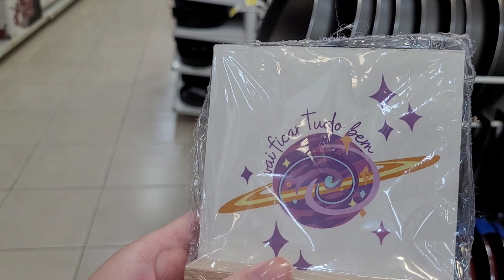UM DIA CAÓTICO COMIGO NA UFU l Rotina universitária na Federal!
Neste vídeo vocês vão viver mais um dia comigo na UFU (Universidade Federal de Uberlândia), foi um muito corrido com aula, trabalhos da faculdade, passeio no shopping, correria de fim de semestre e a ansiedade nos estudos que a gente sabe não ser algo fácil de lidar. Fico muito feliz por compartilhar esses momentos com vocês para realmente sentirem como é a rotina de uma estudante de jornalismo da Universidade Federal que mora sozinha e está sempre correndo com tudo :)

Instagram.com/dudaa_fferreira
Twitter.com/dudaa_fferreira

Minha rotina na UFU, um dia comigo na UFU, um dia comigo na universidade, um dia comigo na faculdade, rotina de estudante universitária, rotina de uma estudante universitária que mora sozinha, rotina de estudante de jornalismo da Universidade Federal, rotina de estudante, study vlog na universidade federal, um dia na faculdade vlog, rotina universitária, isso vocês conferem no vídeo de hoje!!!